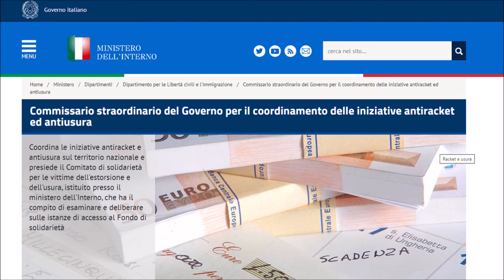L'usura durante l'emergenza Covid. Intervista al commissario antiracket Annapaola Porzio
Fonte: Rai Radio1